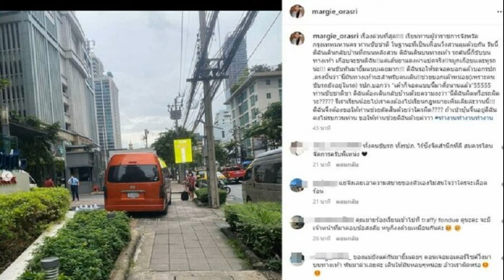แม่มาร์กี้ ไม่ยอม เอาผิดให้ถึงที่สุด ย้ำเรื่องนี้ต้องถึง ชัชชาติ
หลังจากที่ เหน่ง อรศรี ฮอนโนลด์ แม่มาร์กี้ ราศรี ได้โพสต์ภาพรถตู้จอดอยู่บนฟุตปาธ พร้อมกับเขียนแคปชั่นประมาณว่าเดินอยู่บนฟุตปาธ แต่อยู่ๆก็เจอรถตู้ถอยขึ้นมาบนฟุตปาธเกือบชนตนเองที่เดินอยู่ แถมพอคนขับลงมาไม่ขอโทษสักคำ งานนี้แม่เหน่งไม่ยอมโทรแจ้งตำรวจและเทศกิจให้เข้ามาจัดการ
ผู้สื่อข่าว ข่าวสดออนไลน์ ต่อสายตรงถึงแม่เหน่ง ถามถึงเหตุการณ์ที่เกิดขึ้น ซึ่งเจ้าตัวเล่าว่า “ปกติเราเดินตรงทางเท้า ซึ่งทางเท้าหลังสวนมันก็เล็กอยู่แล้ว ปรากฏว่ามีรถถอยหลังขึ้นมาบนทางเท้า เราไม่เห็นเลย พอเราหันหน้าไปอีกทีจะชนรถแล้ว ก็ตกใจว่ารถขึ้นมาได้อย่างไร
เราก็ยืนอยู่ตรงนั้นเลย เขาก็ขึ้นมาจอด พอเขาเห็นเราตกใจ เขาก็ยิ้มด้วยนะ แล้วก็เฉย เราเลยเดินไปบอก รปภ. ว่า น้องไปบอกเขาหน่อยตรงนี้เป็นทางเท้ารถจอดไม่ได้ มันเป็นทางเดิน เขาบอกว่า ‘ก็จอดอย่างนี้กันมาตั้งนานแล้ว’

เราก็เหรอ.. แต่มันจอดบนนี้ไม่ได้นะ นี่มันคือทางเท้า เขาก็ยักไหล่แล้วบอกจอดแบบนี้มาตั้งนานแล้ว เราก็เดินออกมาแล้วก็ถ่ายรูป และบอกเขาว่าคุณจอดแบบนี้ไม่ได้ เดี๋ยวฉันจะบอกผู้ว่าฯ เดี๋ยวฉันจะบอกผอ.เขต ฉันจะบอกตำรวจ ฉันจะบอกหมดเลย แต่เขาทำเหมือนว่าก็ไปบอกสิ
ทุกคนทำเหมือนว่าเราผิด ตอนที่เดินกลับมายังคิดในใจ ข้าผิดหรือเอ็งผิดกันแน่วะนี่ ไม่มีคำขอโทษออกมาสักคำเดียว ที่พูดออกไปคิดว่าคนขับรถเขาจะลงแล้วบอกว่าขอโทษนะครับ พอดีว่าเราต้องรีบมารับลูกค้า คิดว่า รปภ. ต้องบอกว่าขอโทษนะคะ เดี๋ยวหนูจะบอกเขาให้ แต่ไม่เลย เราก็คิดหรือว่าเราต้องเดินกลับไปขอโทษเขา เราทำผิดหรือเปล่า คืองงมากคนที่เขาทำผิด แต่เขาไม่มีสามัญสำนึก เขาไม่รู้ว่าเขาผิดกันเลย คนสมัยนี้ทำผิดแล้วไม่รู้ว่าตัวเองผิดนี้คือปัญหาสังคมในตอนนี้